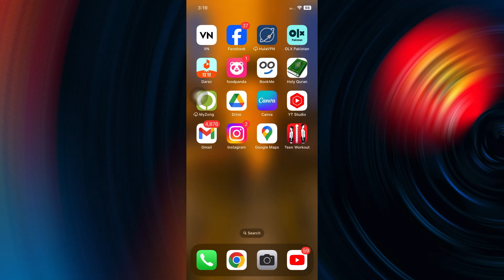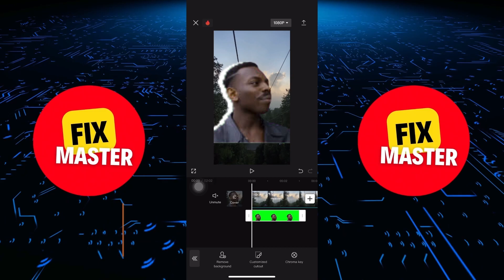How To Find Your Username On Facebook - IN 1 MINUTE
I show you how to find your username on Facebook.

🔍 Unlocking Your Facebook Username: A Quick Guide! 🌐🔐

Ever found yourself wondering, "What's my Facebook username?" Today, we're unravelling the mystery in a straightforward tutorial.